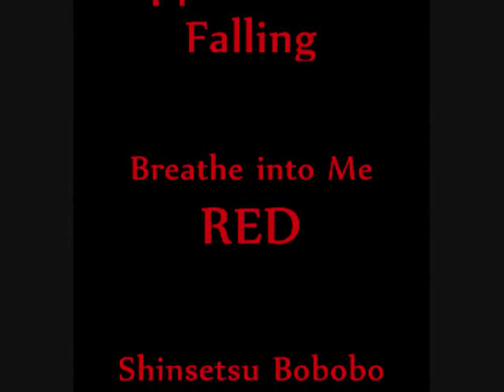Heppokomaru's Falling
Hi guys! Its been a while since i was on youtube but now i'm back with this new MMV of Shinsetsu Bobobo. It's about how Heppokomaru (Gasser) is falling to the dark side quickly and his need for help. I think the song fits his Shinsetsu persona perfectly! The song is Breathe into Me by RED.  Turn Volume up ALL THE WAY! Enjoy!